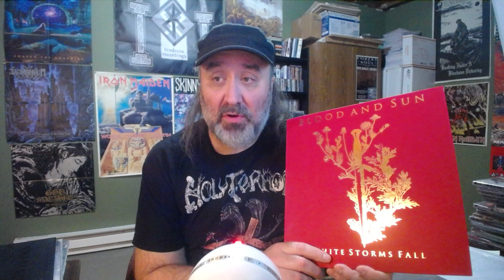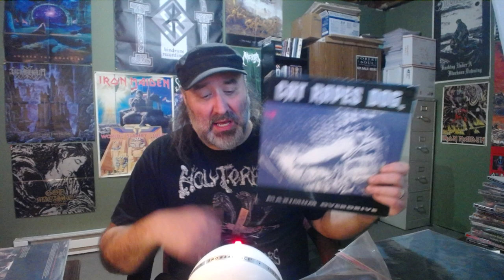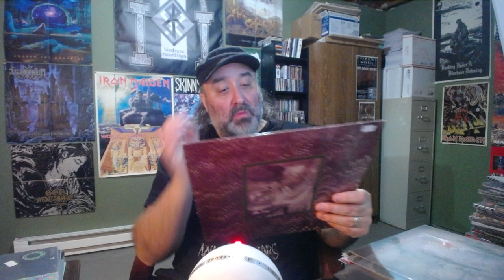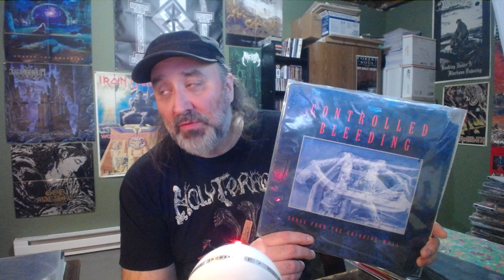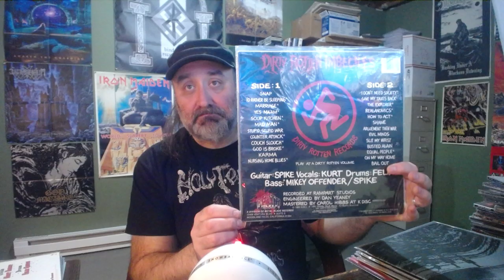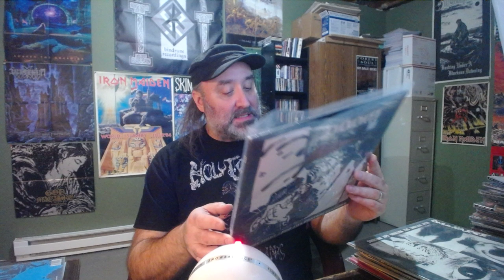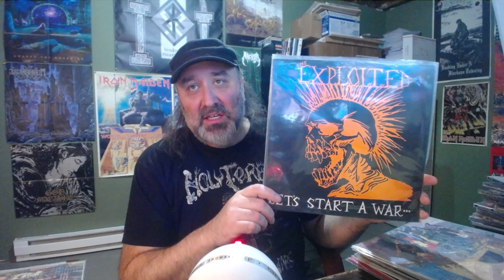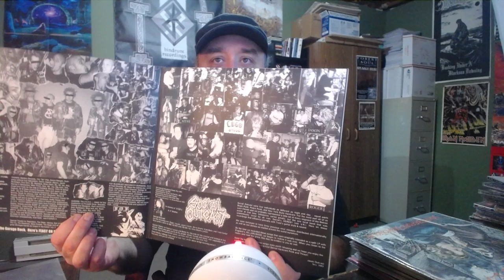Non metal collection #1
Lets look at some non metal rekkids! Volume 1.